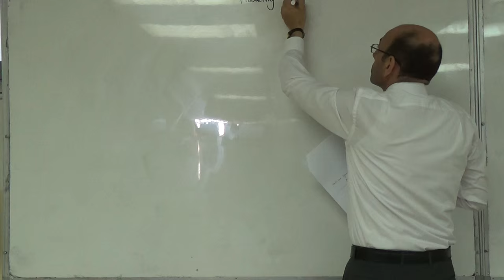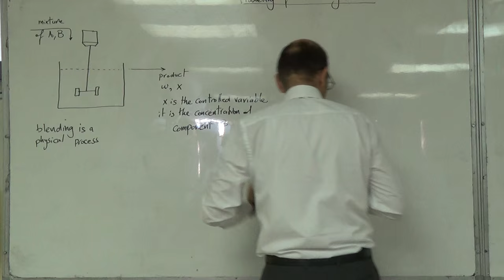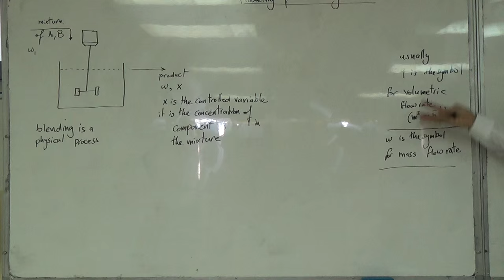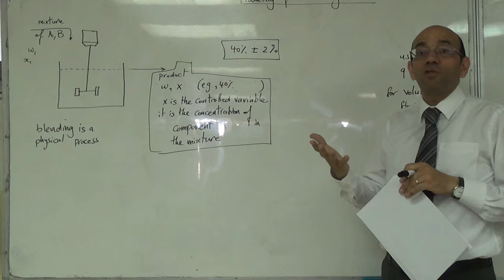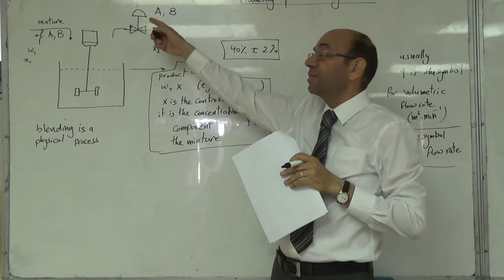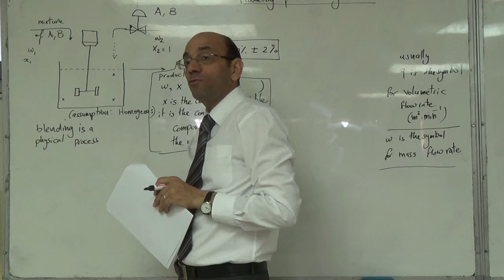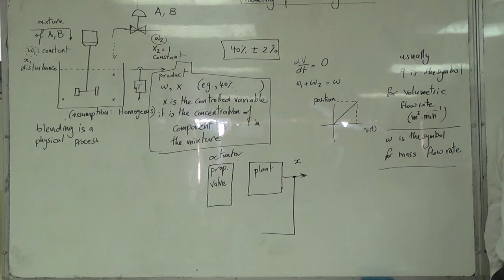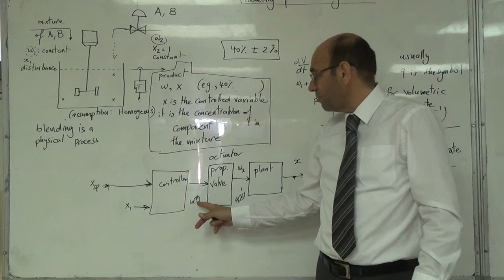Static and Dynamic Modelling of a Blending Process (a), 21/6/2016